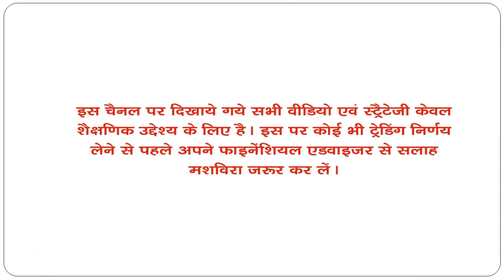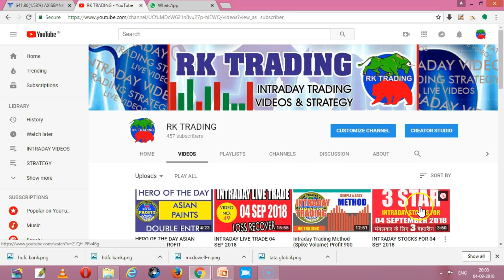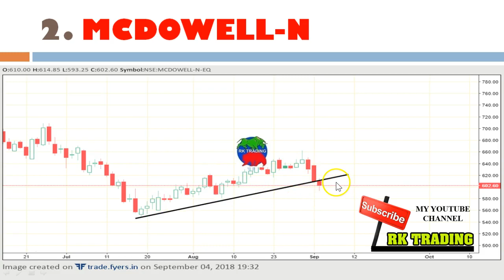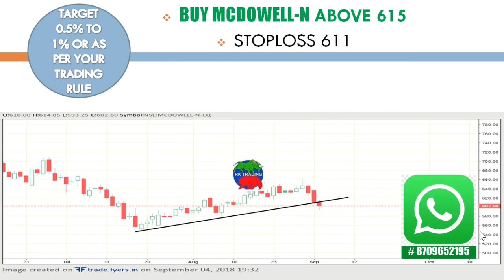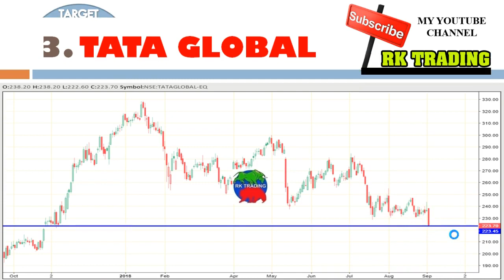INTRADAY STOCKS FOR 05 SEP 2018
Stock Trading Tips, Stock Trading Strategies, Share Trading Tips, Share Trading Strategies , Intraday Trading Strategies , Intraday Trading Tips